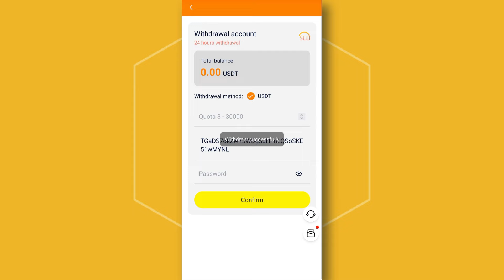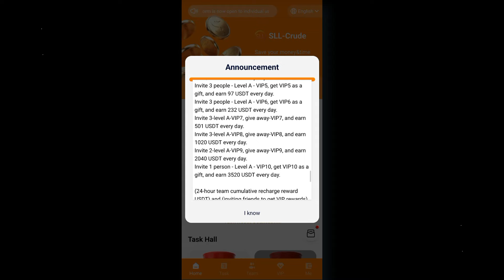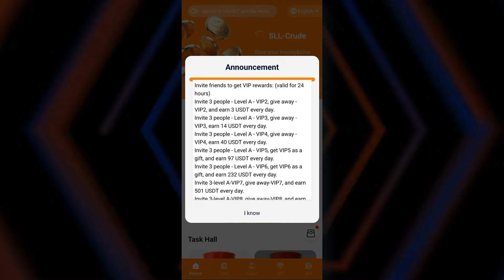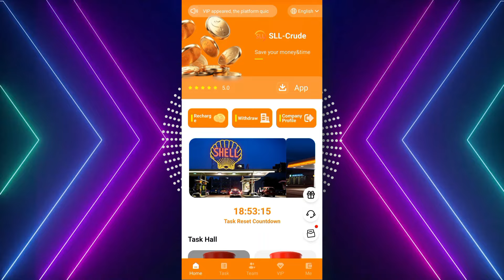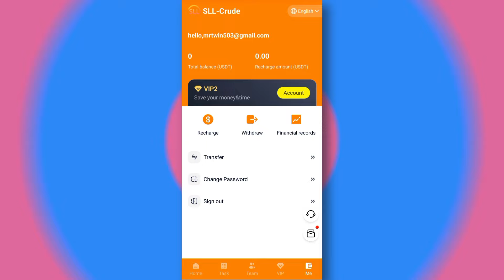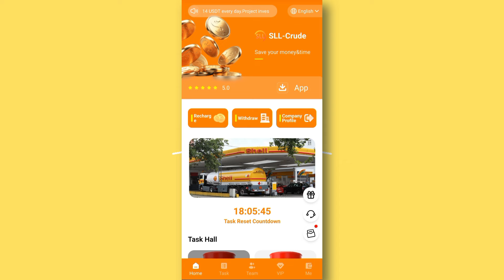CLAIMED VIP1 FOR FREE 🚀 PER CLICK 3.00 USDT INSTANT WITHDRAW (🔥PROOF) : LONG-TEAM USDT MINING SITE🎁